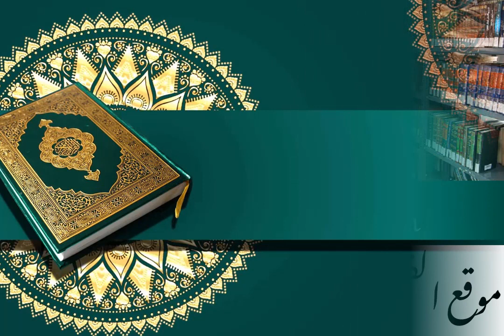Kuba juma: wotaa suno لا تحزن